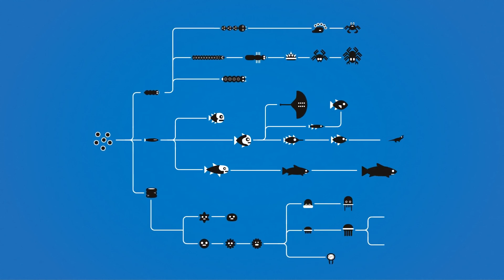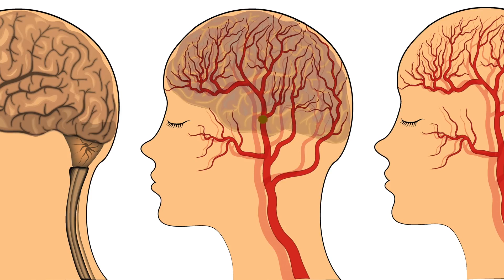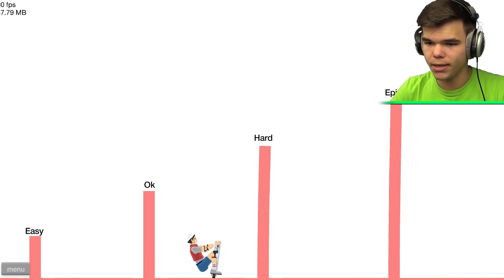ИгроСториз: Почему нам нравится играть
Почему игры нас привлекают? Обычно на этот вопрос отвечают банальнейшим образом - потому что нравится, потому что здорово, потому что офигительно, потому что игры дарят свободу… ответов очень много, но все они очень повехностные. Давайте копнем чуть глубже и разберемся, почему игры привлекают нас с точки зрения эволюции и нейрофизиологии. Алексей Макаренков рассказывает, почему игры так притягательны для нашего мозга. И - да, это только один из взглядов на вопрос, лишь одна причина, почему игры так притягательны. Но даже этого взгляда достаточно, чтобы понять, насколько глубоко в наш зашита жажда игр.